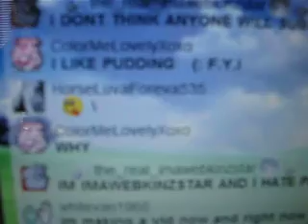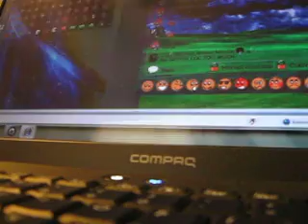Chatting with my awesome peeps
SUB ALL THE PEOPLE SHOWN IN THIS VIDEO :D